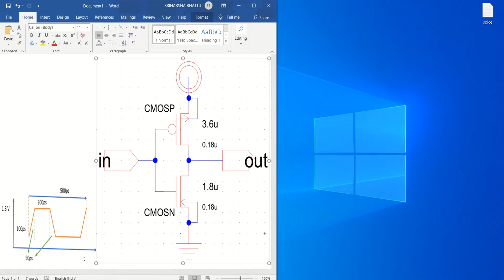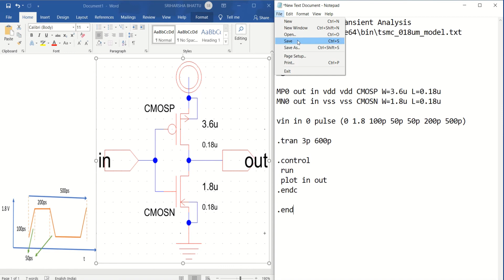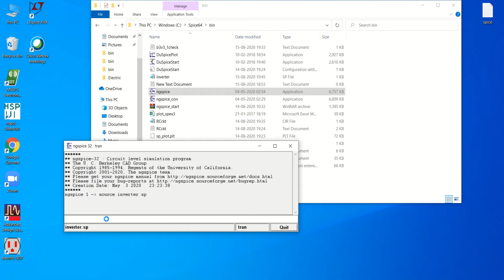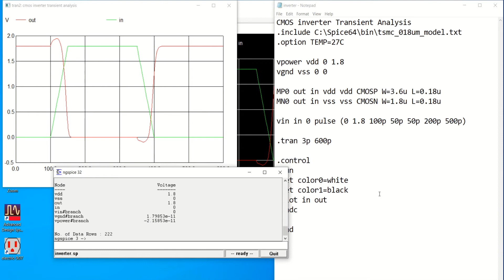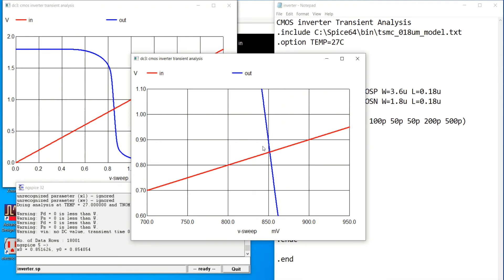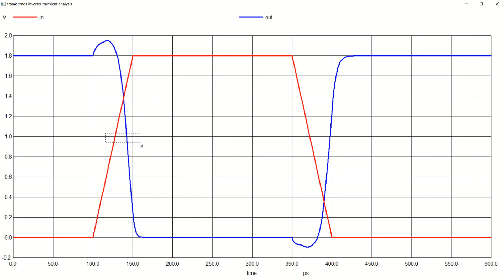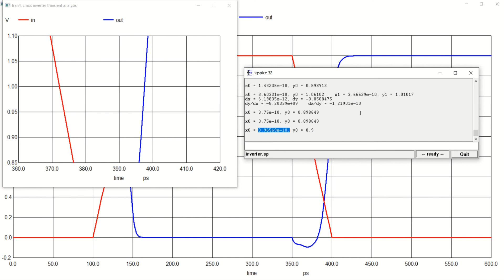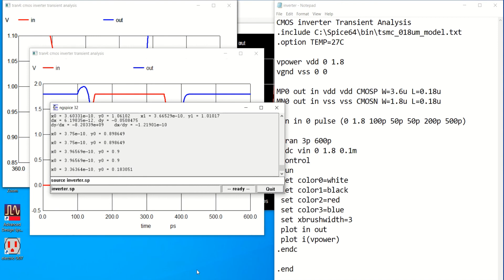Inverter Simulation Using NG-SPICE.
This video tutorial demonstrates the simulation of CMOS inverter circuit with spice netlist in NGSPICE simulator. Further, rise-time and fall-time of the output signal is calculated from the output response.